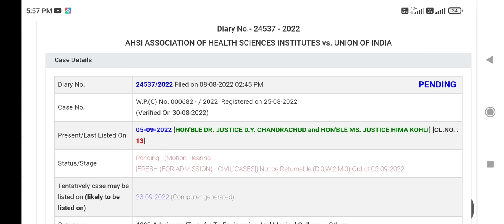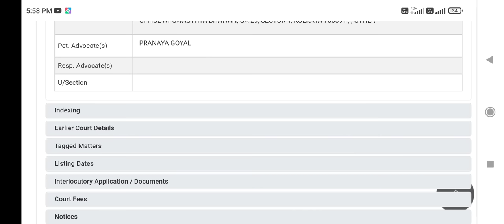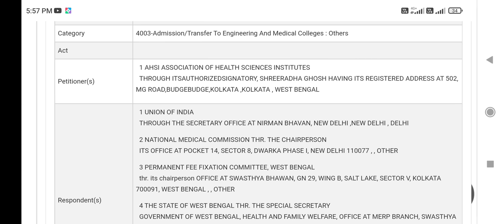Supreme Court पहुंचा 50% seats NMC rule case !! Hearing completed today !! आ गई Next hearing date